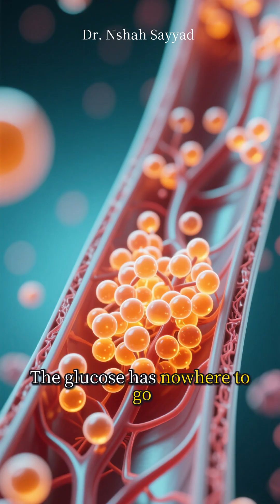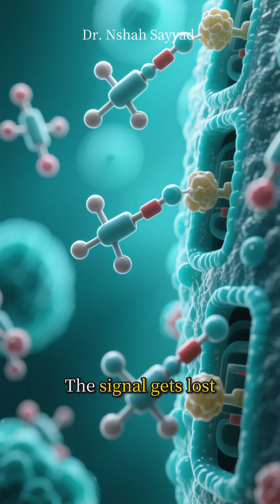The Science of Insulin Resistance: From Cells to Symptoms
What is insulin resistance—and why does it matter?
In this video, we break down the science of insulin resistance in a way that’s easy to understand and surprisingly relatable. From how your cells respond to insulin, to why you might feel tired after meals or crave sweets, we connect the dots between biology and everyday life.

🔬 Learn:
- What insulin does in your body
- How insulin resistance develops
- The cellular chaos behind fatigue, cravings, and belly fat
- Real-life habits that fuel or fight insulin resistance
- Simple, science-backed ways to improve metabolic health

Whether you're curious about prediabetes, optimizing your energy, or just love learning how your body works—this video is for you.

InsulinResistance